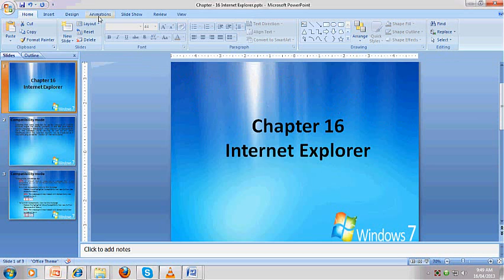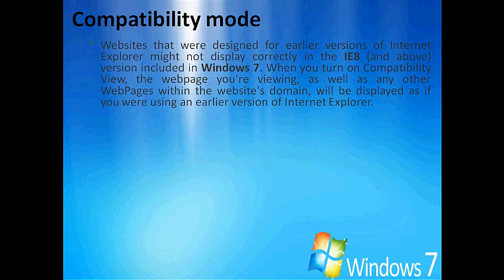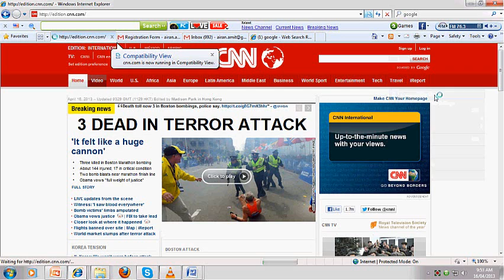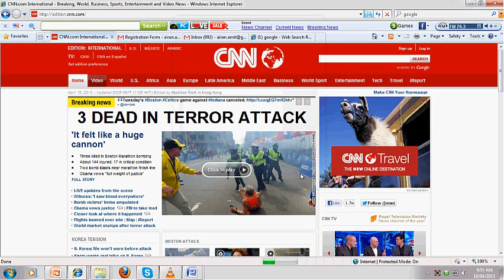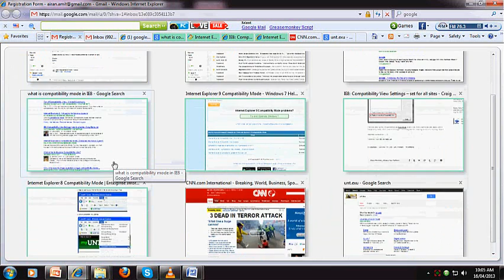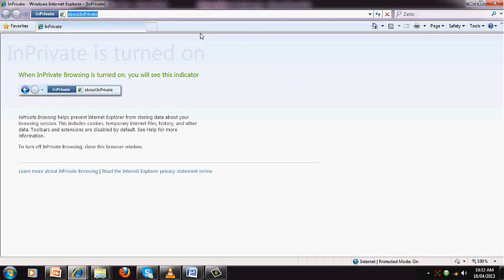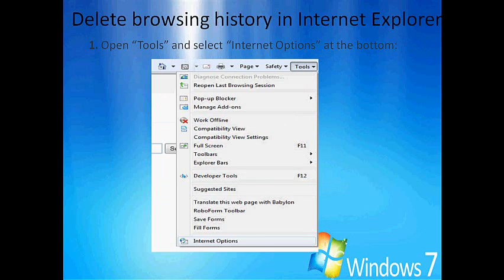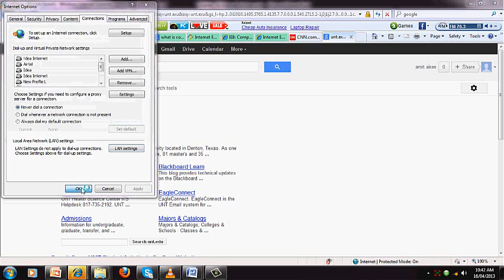Free Learn Internet Explorer Exam Code 70-680 in Hindi by INT institute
welcome to intcbt.com. u can learn free mcitp,ccna,rhel6, tally Erp 9, C++ , MS-Office 2012 and more tutorial on this site.